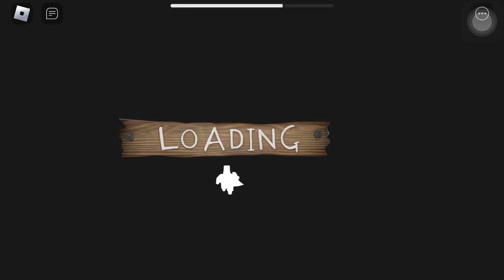Escaping from last order speed run (Roblox) OBBY